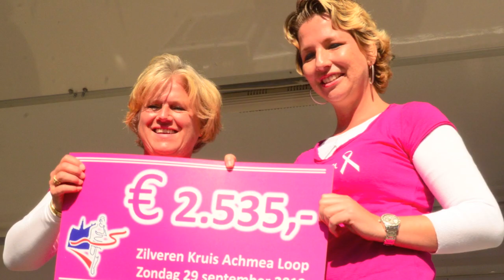2013 Zilveren Kruis Achmea Loop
29ste editie Zilveren Kruis Achmea Loop, stralend succes.
HAARLEM - Op zondag 29 september trotseerden, na een startschot door Burgemeester van Haarlem Bernt Schneiders,  bijna 5000 hardlopers de nazomerzon tijdens de 29ste editie van de Zilveren Kruis Achmea Loop.

Op de halve marathon wist Evans Korir Kipkoech als eerste over de finish te komen in een tijd van 1:07:16, op de voet gevolgd door de Eritreeër Robel Fisha Hagos de Keniaan Samuel Kimaiyo Kitmum die enkele seconden na hem binnenkwamen.
De Keniaanse Leah Rotich was met een tijd 1:15:42 de snelste bij de dames, waarna binnen twee minuten de Eritrese Tsega Fsiha Tewelde en Elsa Alay finishte. Albert Timmers en Anne Marie Lueb sleepten de prijs voor de snelste Haarlemmers in de wacht.

Op de 10 km kwamen Geordie Klein (33.04) en Esther van Heerde (40:09) als eerste terug op de Grote Markt. Marcel Pool en Lineke Kroon mogen zich een jaar lang snelste Haarlemmers noemen.

Vincent Hazeleger prolongeerde zijn titel op de 5 km met een tijd van 15:39. Esther Kiel werd als eerste dame gehuldigd, maar uiteindelijk bleek de netto tijd van Nienke van der Zee net 4-honderste sneller te zijn, dus is zij officieel niet alleen eerste dame, maar ook snelste Haarlemse. Johan Neve werd bij de mannen snelste Haarlemmer.

De kinderloop was ook dit jaar in tweeën gesplitst, waarbij gestart werd met de Verwey Kabouterloop, voor kinderen t/m 6 jaar. Een geweldig gezicht was het om al die kleine kaboutertjes langs te zien rennen. Na een parcours van 750 meter wisten Sam Collingham en Teuntje Mollee als eerste terug te zijn op de Grote Markt.

Na de kleintjes waren de oudere kinderen aan de beurt met de Kidsrun.

Nieuw dit jaar was de titel voor de Sportiefste School van Haarlem in het voortgezet onderwijs. Deze werd in de wacht gesleept door Schoter Scholengemeenschap.
Bij de huldiging prolongeerde OBS de Cirkel voor de 6e keer haar titel van Sportiefste School van Haarlem e.o. in het basisonderwijs met 261 leerlingen aan de start. Leerling van basisschool De Cirkel Mike van Dijk kwam als winnaar over de finish met in zijn kielzog Ouassima Quandil als snelste meisje.

Stichting Pink Ribbon was het officiële goede doel van de Zilveren Kruis Achmea Loop 2013. Jaarlijks krijgen meer dan 15.000 mensen, waaronder gemiddeld 100 mannen, de diagnose borstkanker. Pink Ribbon vraagt aandacht voor de borstkankerpatiënt van vandaag. Daarom financieren zij projecten en onderzoeken op het gebied van behandeling, nazorg en lange termijn effecten. Met als doel een beter en langer leven voor de borstkankerpatiënt. Om Pink Ribbon te helpen dit project te financieren konden de deelnemers bij inschrijving een éénmalige donatie te doen bovenop het startgeld. Een cheque met een bedrag van 2535 euro was het schitterende resultaat.